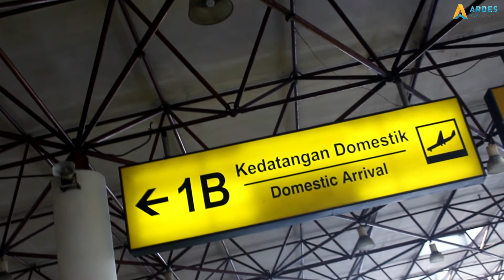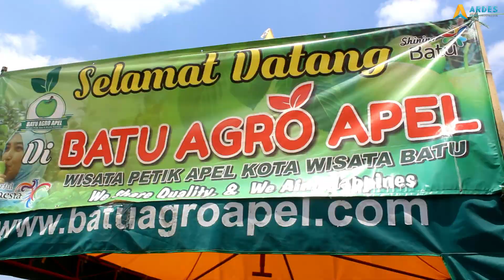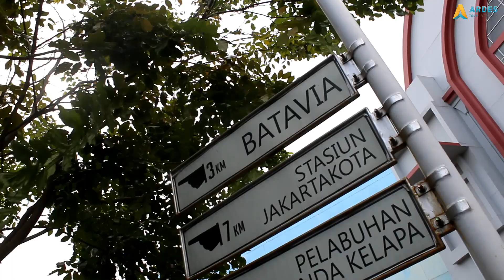Ardes Tour Indonesia | Bakeuda Prov Jambi Goes to Surabaya-Bromo-Malang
Seruuu parah Field Trip Bakeuda Prov Jambi ke Surabaya-Bromo-Malang

26-29 September 2018

Dari mulai berkunjung ke Surabaya, menikmati sunrise di Bromo hingga menikmati sejuknya kota Batu, Malang, Semua tersaji menjadi satu video, penasaran? langsung tonton aja guys, jangan lupa untuk subscribe, like dan comment ya gaesss

For ask / Details / Reservation / Private trip